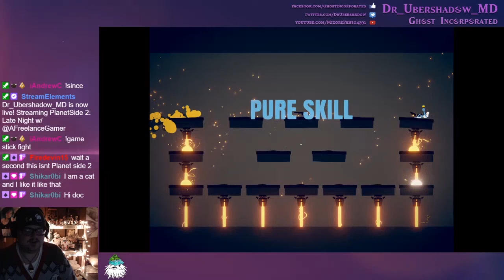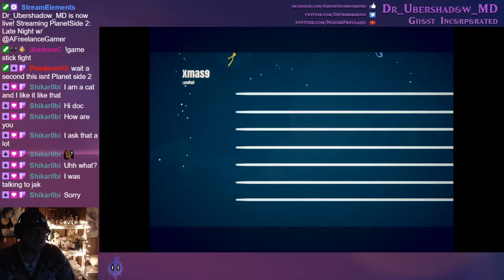Stick Fight: The Game Night 1